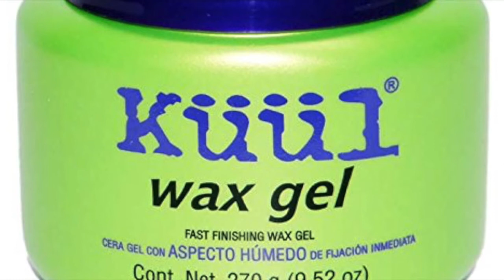Det ække lett å værra kuul, Øystein Sunde, 1976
Fra albumet "På sangens vinger".

 Øystein Sunde - sang, gitarer, dobro, bass, låtskriver, arrangement, produsent
Terje Venaas - bass
Bjørn Jacobsen - bass
Trond Øverland - bass, synthesizer, piano på Onkel'n til Per-Erik
Pete Knutsen - piano
Egil Kapstad - piano
Svein Christiansen - trommer
Svein-Erik Gaardvik - trommer

    Mikkel Aas - produsent
    Inge Holst Jacobsen - tekniker
    Knut Harlem - artwork, coverdesign